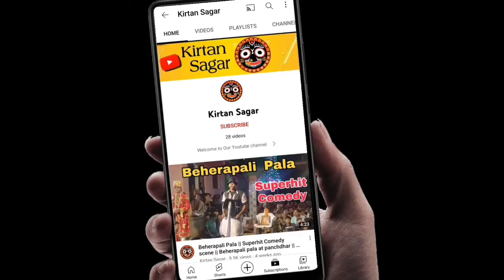Andha Dekhuache Kalia Kalia Jay Jay Rama Sor | Ranjita Hansa Kirtan | Kudapali Kirtan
ranjita hansa kirtan
ranjita hansa new video
ranjita hansa kirtan video
kudapali kirtan
kudapali kirtan video
kudapali kirtan new video
odia kirtan video